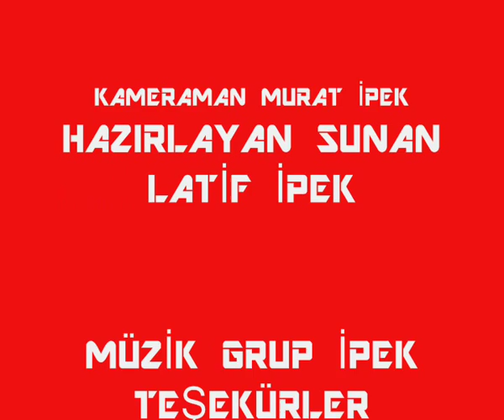GRUP İPEK LAKIRDİ - ŞORBE 2014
GRUP İPEK - ŞORBE LAKIRDI 2014